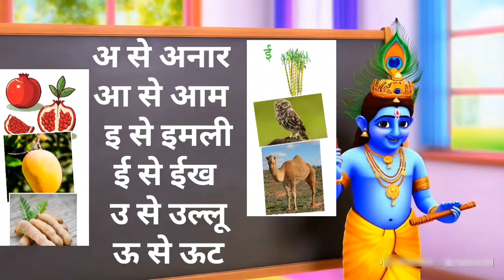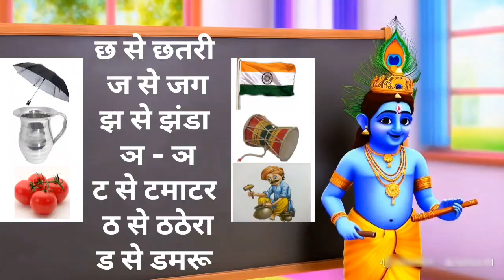अ से अनार, आ से आम, हिंदी वर्णमाला with Krishan Ji, a se anar, aa se aam, हिंदीस्वरब्यंजन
Nursery rhymes for toddlers and preschoolers, like "A Se Anar, A Se Aam," are fun kids' songs that help with early learning and development. Children love unicorn stories and songs like "Bandar Mama" or "Ek Mota Hathi" that combine music and movement activities, improving language skills while keeping them engaged. Rhymes such as "Aaj Mangalwar Hai, Chuhe Ko Bukhar Hai," and classics like "Lakdi Ki Kathi" not only entertain but also enhance cognitive skills and emotional intelligence. Whether it's kids' music for bedtime, traditional nursery rhymes like "Machli Jal Ki Rani," or interactive songs like "The Wheels on the Bus," these rhymes are perfect for a child's holistic development. Kids love playing songs, dancing, and learning through fun, making these rhymes great for families.